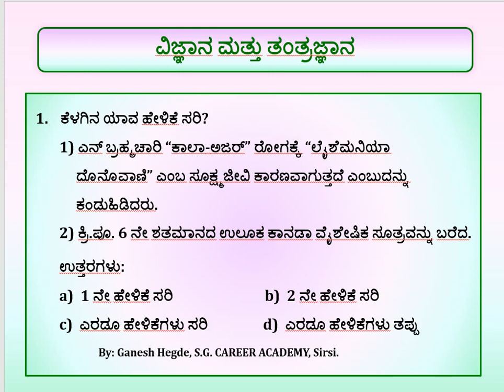PSI Exam Preparation Strategy - Part - 114